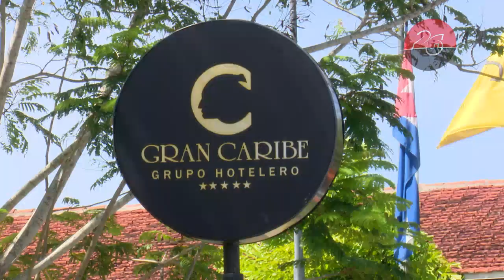Remodelan espacios en Hotel Rancho Luna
Nuevos espacios y otros remodelados, ofrece a sus clientes el Hotel Rancho en Cienfuegos. Es parte de un proceso de renovación emprendido desde el pasado año y cuyas  transformaciones más recientes, han sido ejecutadas a propósito de la celebración en la provincia del acto nacional por la efeméride del Moncada.